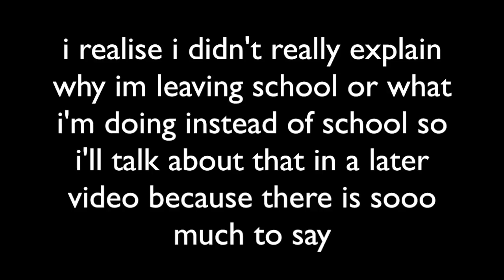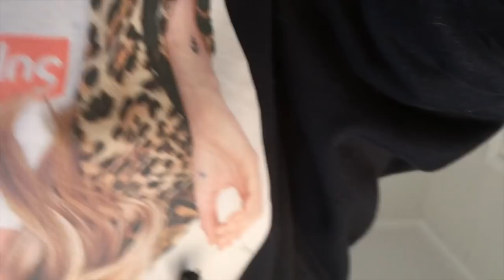im dropping out at 16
it's NEW YEARS, i cut my hair alarmingly short in this video.
a separate video to come on leaving school xxxxxx